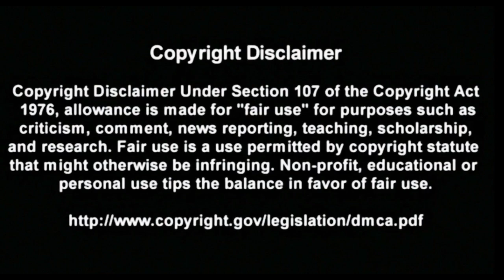Pamela Colman Smith: The Queen of Tarot.